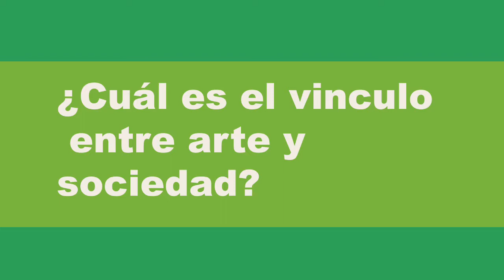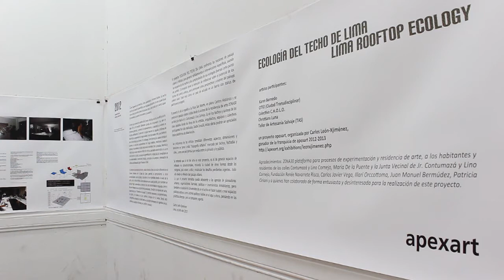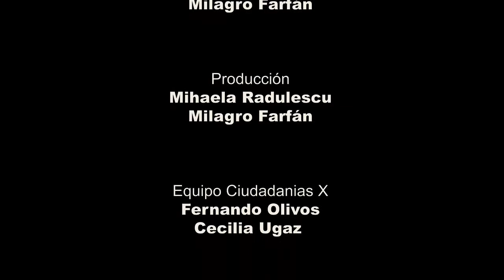Ciudadaniasx: Arte y Transformación Social. Entrevista a Carlos León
Carlos León-Xjiménez, artista visual y curador independiente, ha desarrollado proyectos que tratan los temas de la migración, la interculturalidad, el género y la ciudad. Se formó en Antropología en la Pontificia Universidad Católica del Perú. Fue becado por la Fundación Bauhaus de Dessau, Alemania para estudios culturales y urbanismo y siguió una Maestría de Arte Público en la Universidad Bauhaus de Weimar, Alemania. En el 2011 comenzó un proyecto de doctorado en el Departamento de Patrimonio Urbano del Instituto Europeo de Urbanismo en la Universidad Bauhaus de Weimar, aplicado al Centro Histórico de Lima. Realizó consultorías en ciencias sociales y comunicaciones para proyectos de desarrollo para CISEPA-PUCP, GRADE, RCP e ITDG y publicó artículos sobre arte en los diarios La República y El Sol, las revistas ArtoArte, Arte Marcial y ArtMotiv de Lima; en las revistas web Static (London Consortium) y Atoqsaycuchi (Lima). Ha participado de diferentes colectivos artísticos y de investigación; ha realizado exposiciones individuales: "Stattfinden, instalación en espacio público", "Ilmparkpark", Weimar, Alemania (2009); "NSB (Neue Sozialer Bau)" en Weimarhallenpark, Weimar, Alemania (2008); "Zafarrancho" en el Festival de Arte Contemporáneo de Barranco, Lima (2003); "Antighetto" en el Festi-Arte/ Feria de la diversidad en la Plaza Francia, Lima (2003); "Papalounge" en el Instituto de Artes Visuales Edith Sachs, Lima (2002); "Diurética" en Tijeras Bar, Lima (1996). En 2012, realizó la curaduría del Proyecto "Ecología del techo de Lima".